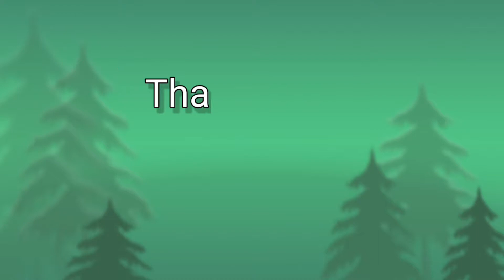HAPPY || BISWAKARMA || PUJA || পূজা বুলি কোৰী দিলোঁ আৰু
MIKE - Boya BYM1 Omnidirectional Lavalier Condenser Microphone with 20ft Audio Cable (Black)

EDITING APP - Kinemaster, PicsArt, PixelLab